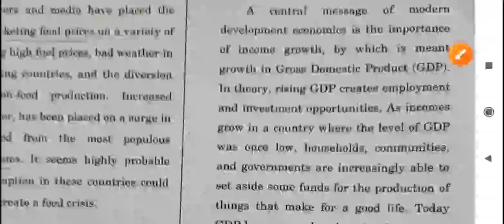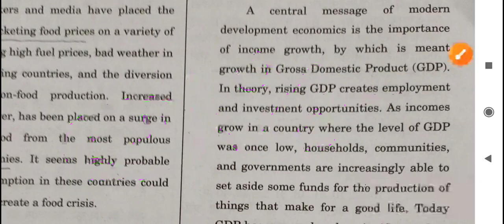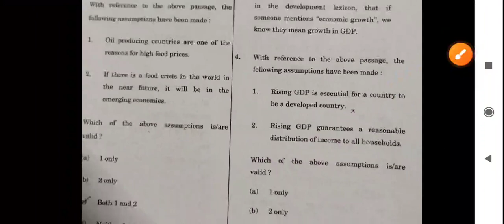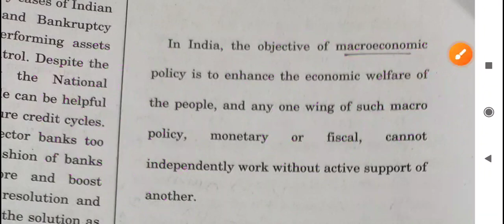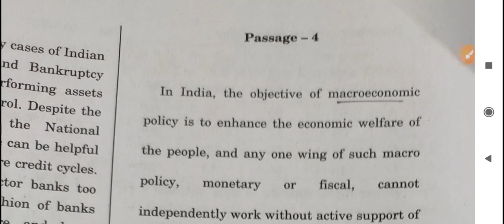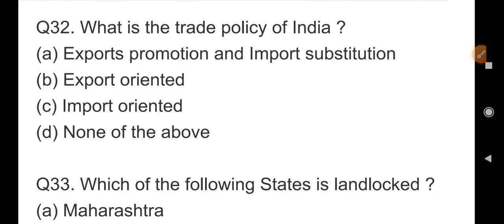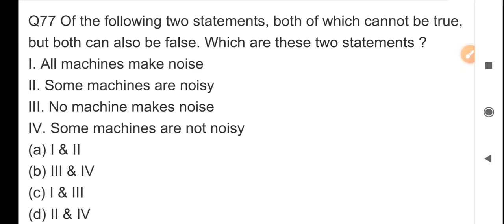CSAT with GS & GS with CSAT